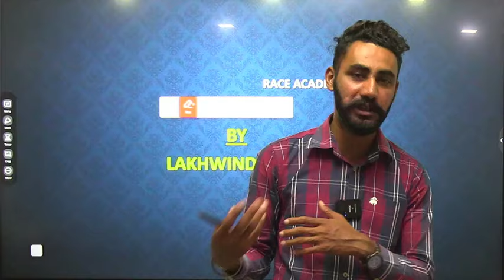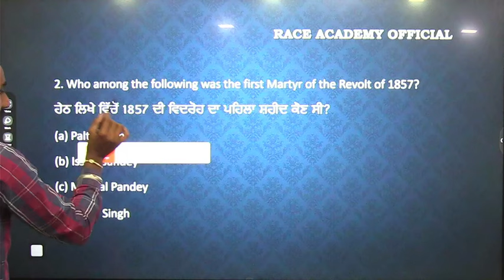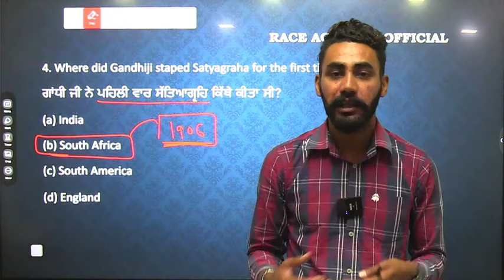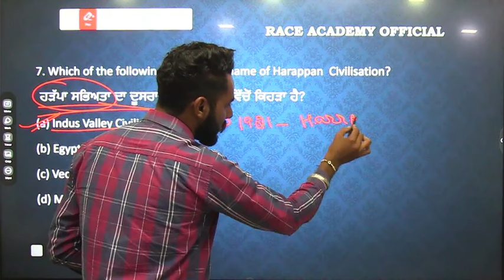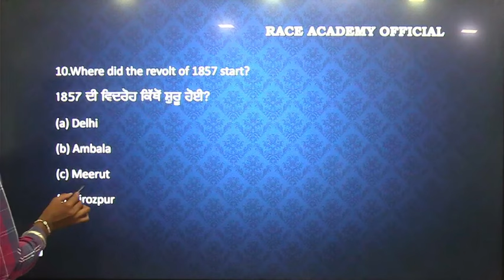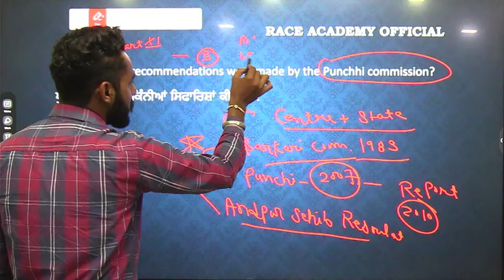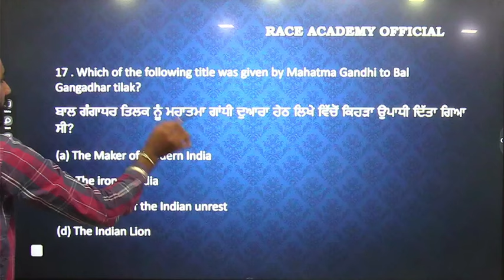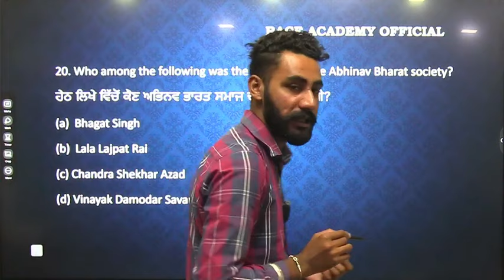HISTORY POLITY - MIX QUESTION SERIES - CLASS - 1st by Lakhwinder Sir